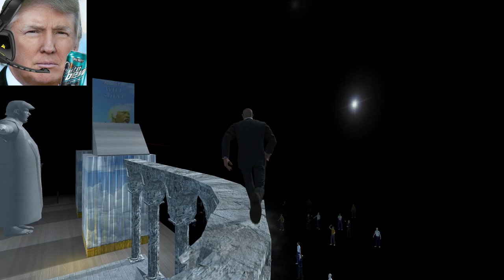U.S. PRESIDENTS AGAIN AGAIN PLAY Mr. President!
Donald Trump now must face what was inevitable, Mr. President. Barack Obama and Joe Biden must watch as their best bud loses his sanity over a video game running on a budget. But who was the one behind this game?

These videos are not meant to represent the real individuals involved here, this is purely for entertainment.